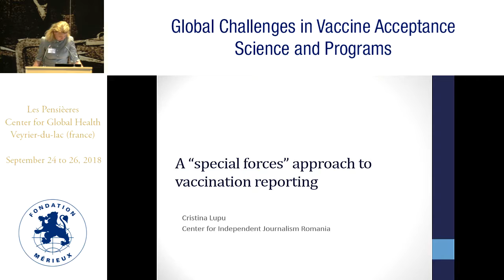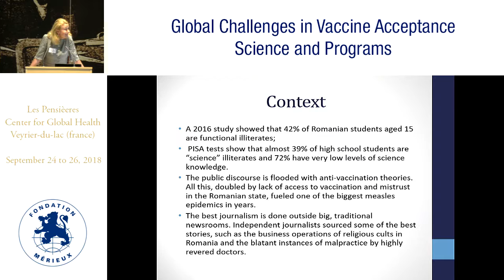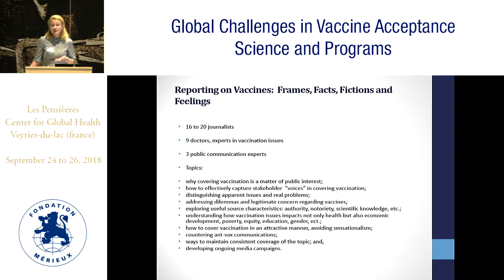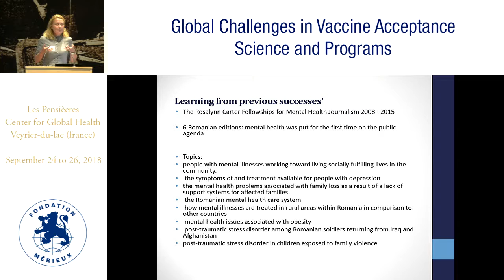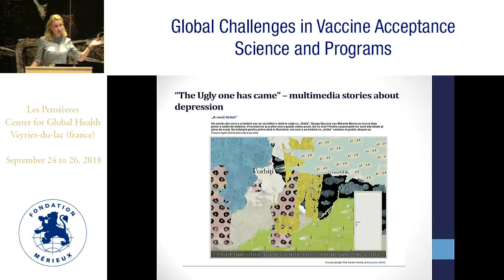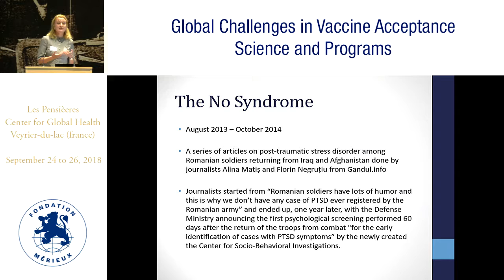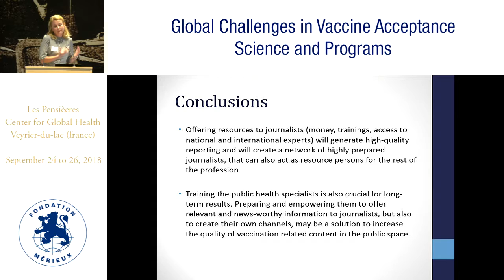A ‘special forces’ approach to vaccine reporting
Cristina Lupu